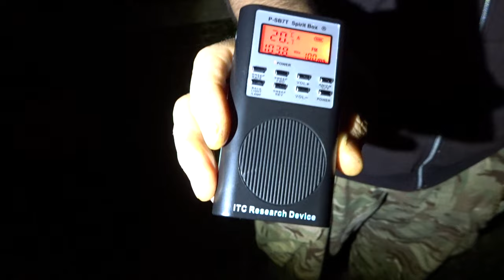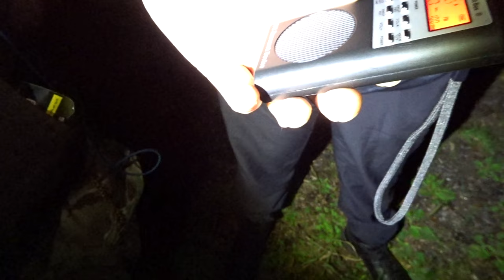What we found was so creepy..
the Boys go back to the haunted bridge!

"weirdshack10"
if any of you peeps wanna bag a tasty little energy drink with low calories and a great taste head over

If you enjoyed the video! Buy us a coffee!
We will buy new gear! Or a coffee at a camp out lol

 / jordanwithstick

tiktoks-
Ollie's= @Ollytobblez
Jordan's= @Jordanwithstick
Group= @Theweirdshack

 / jordanwithstick